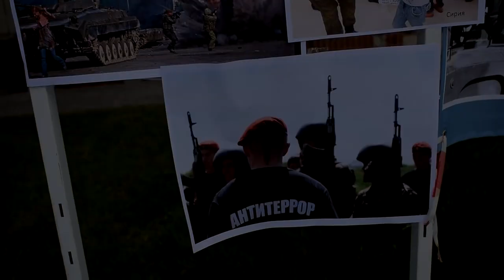КБИ " Олимп Таэквондо" в военно-патриотическом шоу 'Сильная Россия!' п.Красноообск 2019 2019 год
Клуб боевых искусств «Олимп Таэквондо». Новосибирск.